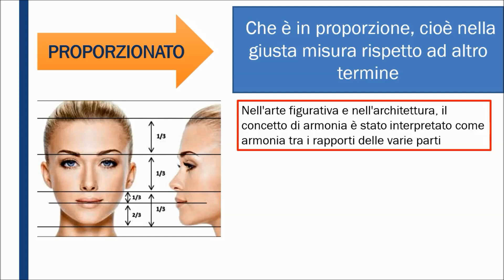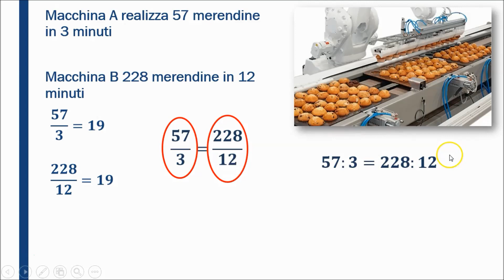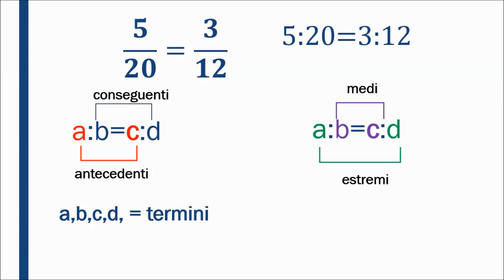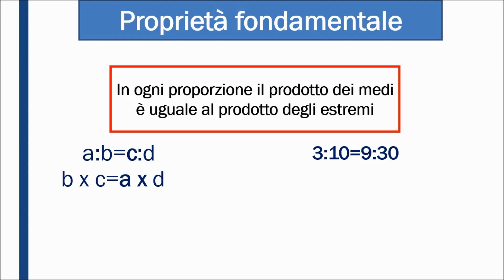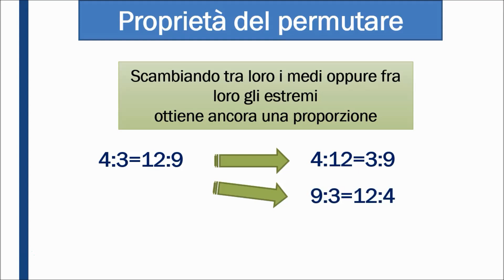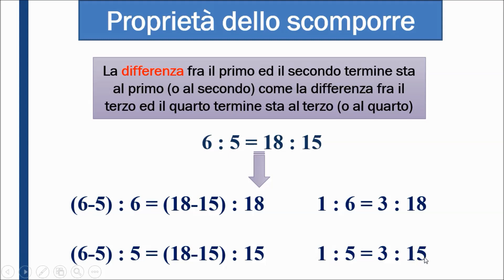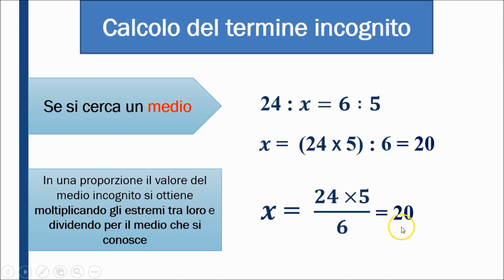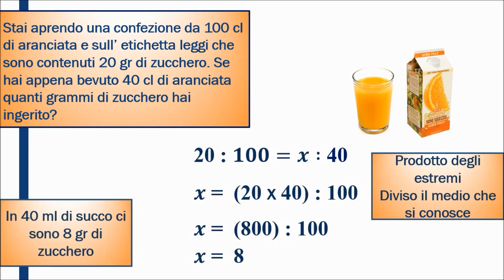Le proporzioni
Lezione per gli alunni di scuola secondaria di I grado